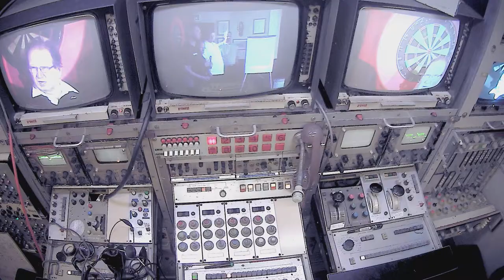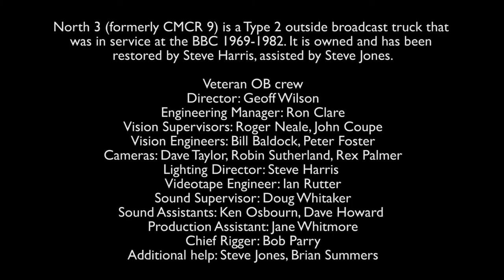outsidebroadcast rehearsal recreation bitesize4